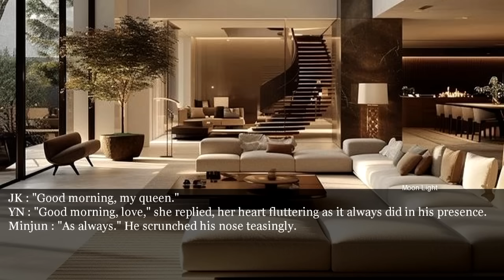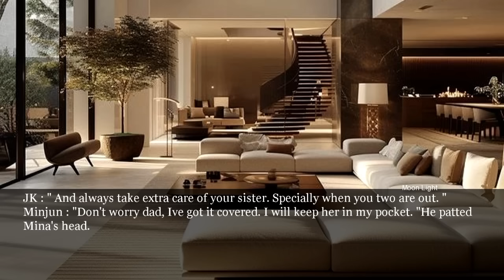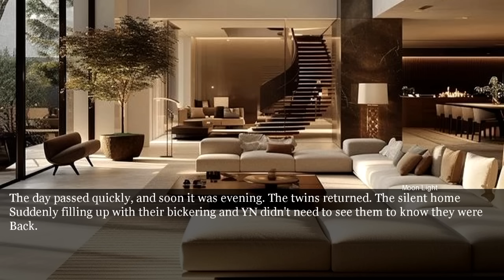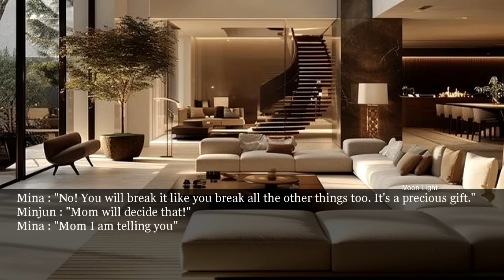When your Mafia Husband and son are over protective of your daughter - Jungkook oneshot